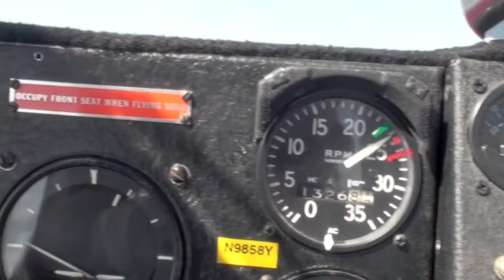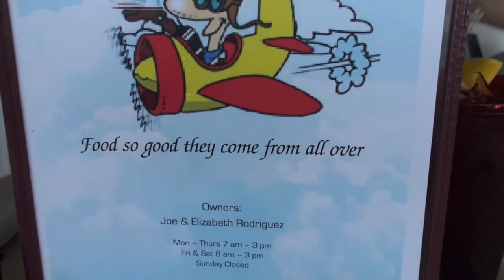Magdalena Flies over Calaveres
Magdalena takes control of the Vintage Aircraft. She is a natural born flyer.  Flying out of Kestrel to Stenson Field in San Antonio, Texas. We flew over Calaveres and Braunig Lakes Southeast of San Antonio.  Great day for remembering.